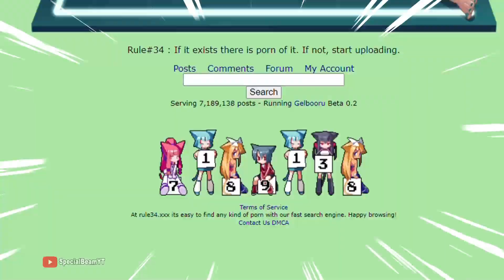When in doubt roll it out Street Fighter 6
Blanka is a complex character that requires thinking and timing.